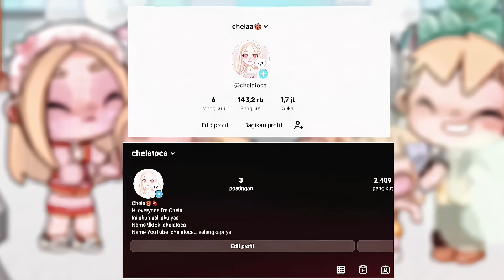KELUARGA C SEDIHHH!!! |LIZZIA DAN LEO NAIK PESAWAT| AVATAR WORLD